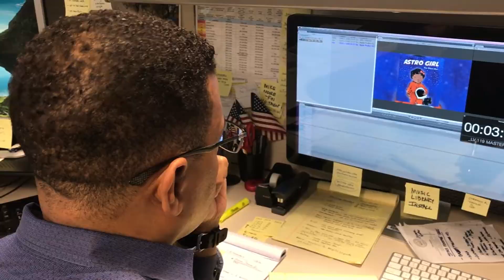Mariana's Minute - HTV Production Services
In this segment we give a quick look at some of the services offered at HTV Houston Television, which is located inside City Hall (901 Bagby, Houston, TX).

Shot and edited by Mariana Oyanguren.